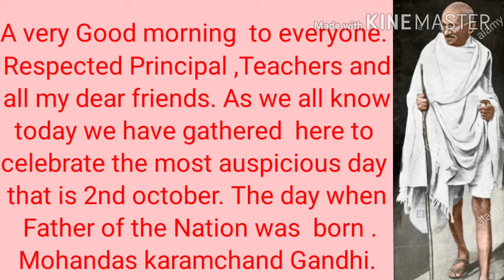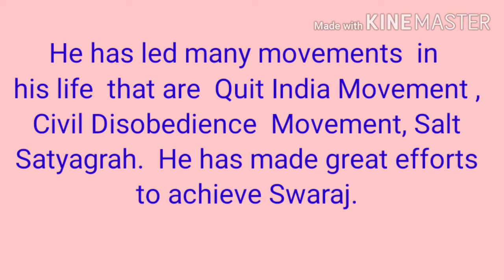Speech on Gandhi Jayanti